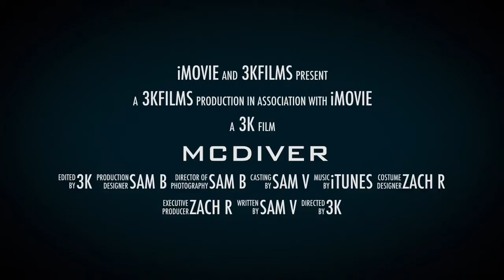MCDIVER The Official Trailer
The Official MCDIVER Trailer